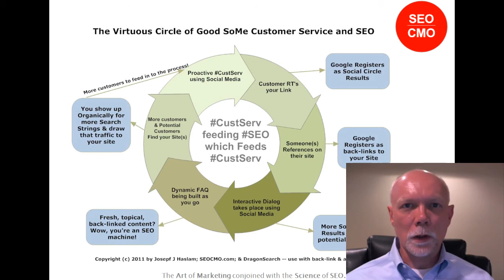Introducing @Josepf Haslam's Digital Marketing Channel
Courses on Udemy YouTube Channel promotion for @Josepf Haslam announcing workshops and videos for digital marketing: seo, ppc, social advertising, social media marketing campaigns and consulting!